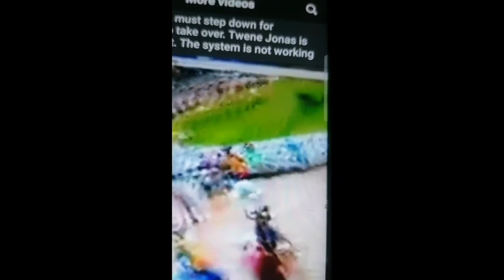Ghanaian Youth angrily